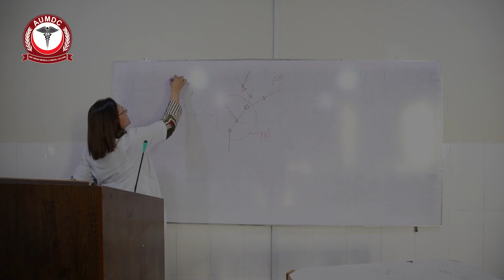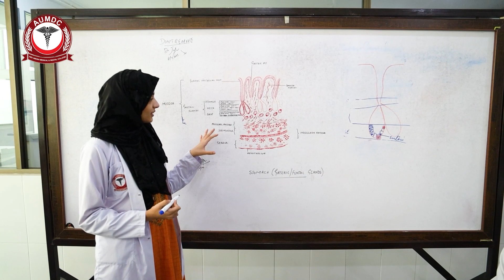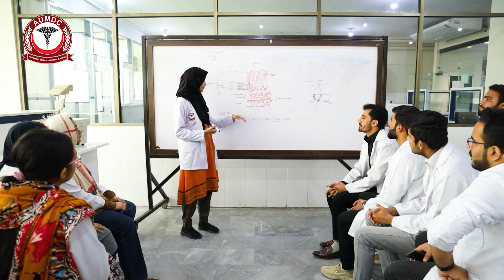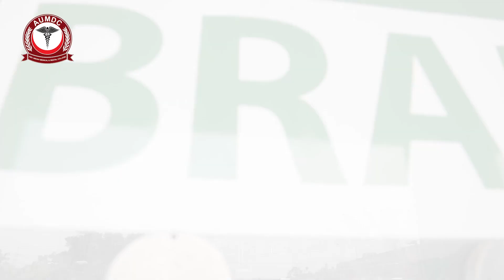Life at Abu Umara Medical and Dental College Lahore Documentary.